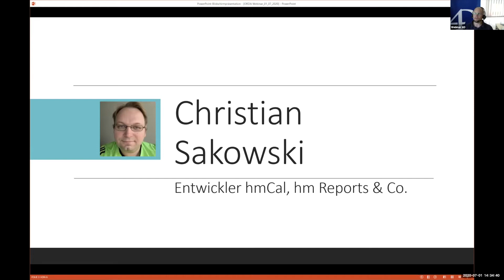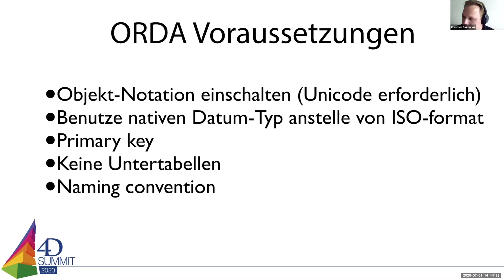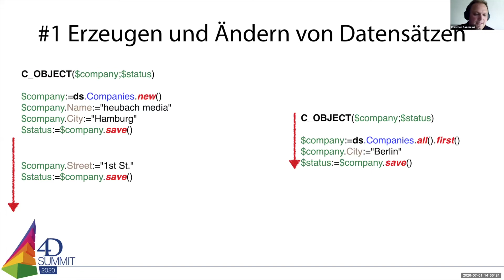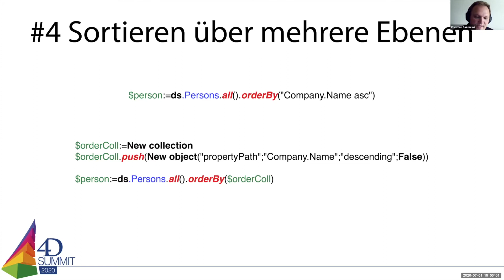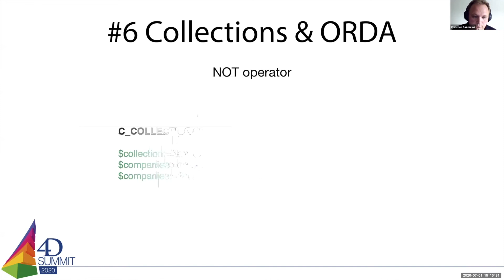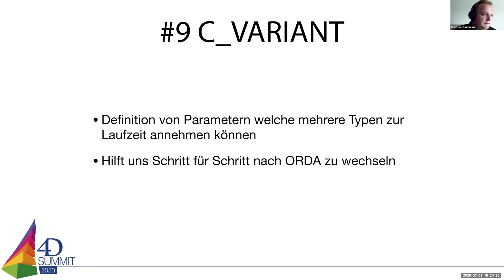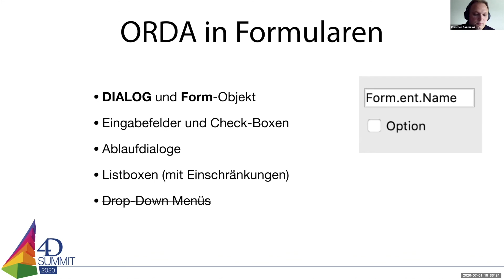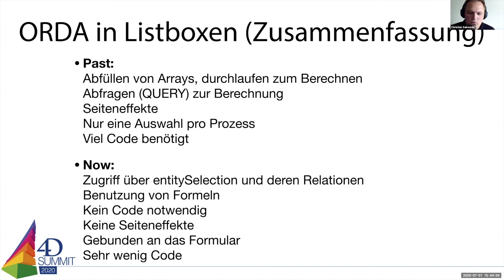4D Webinar - Orda & Objekt in der realen Welt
Aufzeichnung des Webinars vom 01. Juli 2020.
Christian Sakowski hält in diesem exklusiven Webinar seine Summit Session nochmal für das deutschsprachige Publikum.
In diesem Webinar sehen Sie, wie ORDA und Objekte im realen Leben in der Produktion eingesetzt werden. Sie werden lernen, wie man mit null und undefinierten Werten umgeht und alles, was Sie wissen müssen, um sauberen, sichereren und schnelleren Code zu programmieren. Dieses Webinar gibt Ihnen neue Konzepte und Ansätze in die Hand und eröffnet Ihnen neue Möglichkeiten und Vorteile im Vergleich zur klassischen 4D-Sprache. Erlernen Sie, wie man mit Locking umgeht, eigene Klassen erstellt, Formeln verwendet, schnelle Abfragen mit verwandten Entity-Auswahlen durchführt und jede Menge Dos und Don'ts.